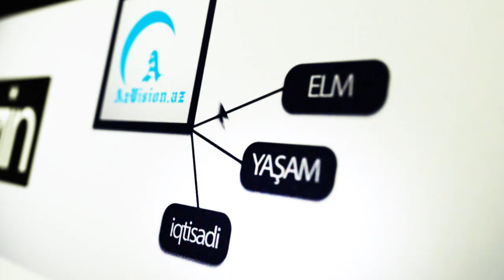ƏRDOĞANDAN: “YEMƏYƏ HEÇ NƏ TAPA BİLMƏYƏCƏKSIZ”